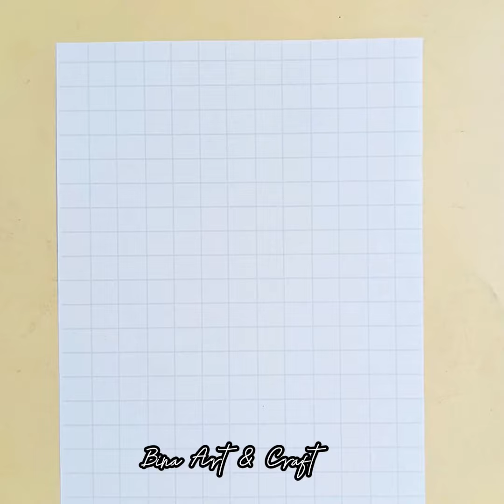Draw Roster in 5 Minutes! Easy Step-by-Step Tutorial for Beginners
Welcome to our easy step-by-step tutorial on how to draw a rooster in just 5 minutes! Whether you're a complete beginner or looking to enhance your drawing skills, this video will guide you through each phase of the drawing process. We’ll cover everything from basic shapes to the final details that bring your rooster to life.

In this tutorial, you will learn:
- The fundamental shapes to start your drawing
- How to outline the rooster's features
- Tips for adding color and texture
- Techniques to make your rooster drawing stand out!

Grab your pencils and paper, and let’s get started! Don’t forget to pause the video if you need more time on any step. By the end of this tutorial, you’ll have a beautiful rooster drawing to show off! Perfect for artists of all ages.